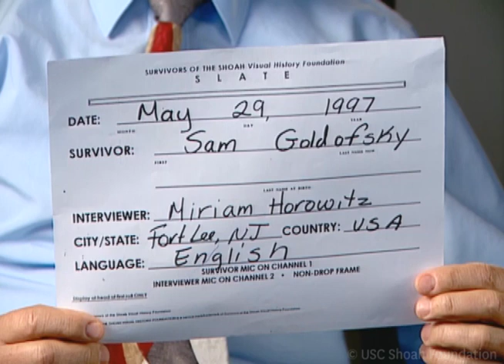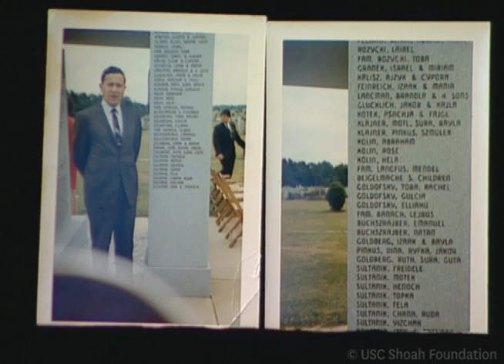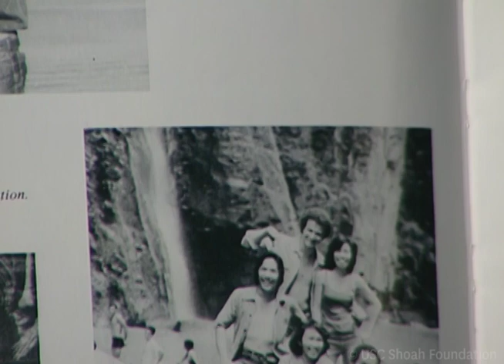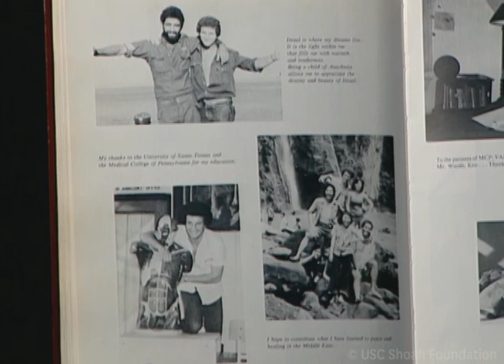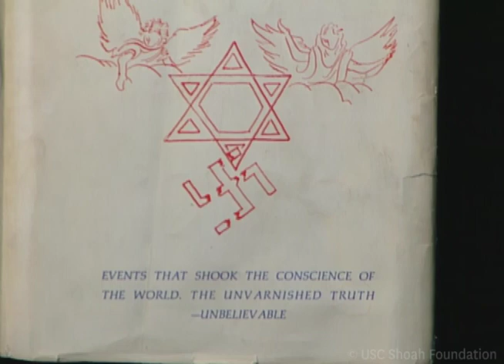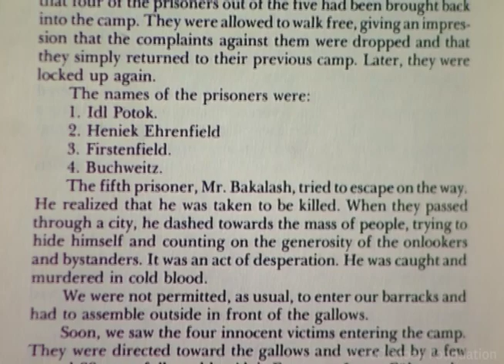Jewish Survivor Sam Goldofsky Testimony | USC Shoah Foundation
This testimony by Holocaust survivor, Sam Goldofsky, is from USC Shoah Foundation's Visual History Archive®, an online portal that allows users to search through and view more than 55,000 video testimonies of survivors and witnesses of genocide.

In September 2019, Sam's portrait will be featured in USC Shoah Foundation/USC Fisher Museum of Art's exhibition “Facing Survival | David Kassan”. Visit fisher.usc.edu/davidkassan for more information.